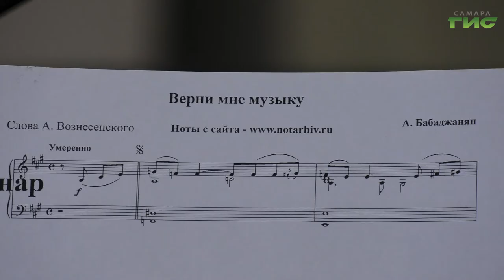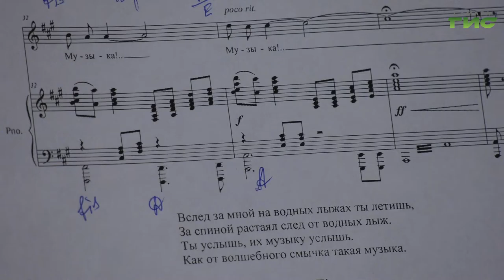В Самаре прошел концерт песен Арно Бабаджаняна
Познакомиться с культурой народа через музыку. В  Самарском государственном институте культуры прошел концерт в честь 100-летия известного советского композитора Арно Бабаджаняна. Удивительные мелодии услышала наша съемочная группа.